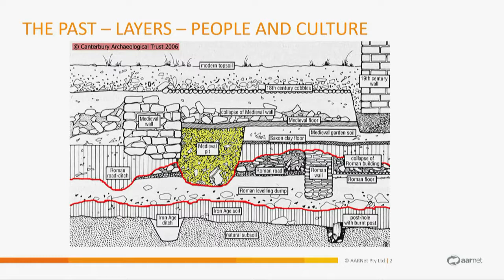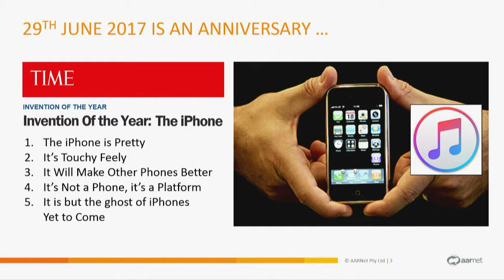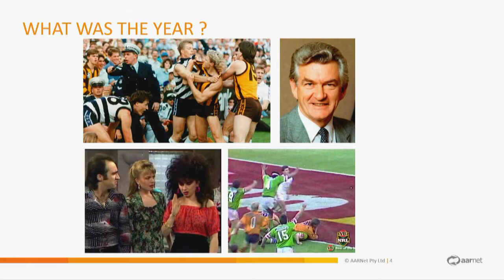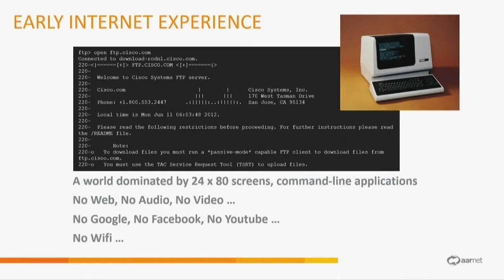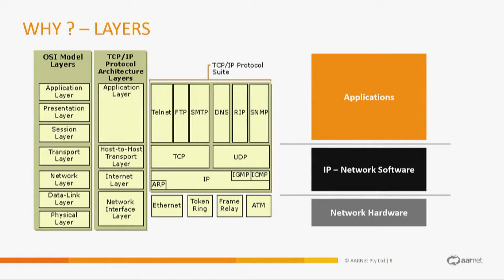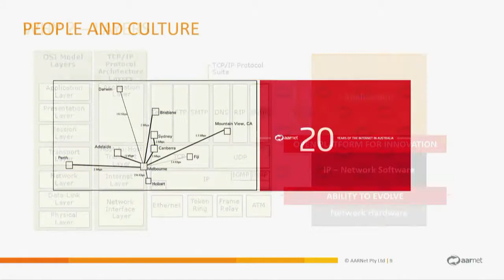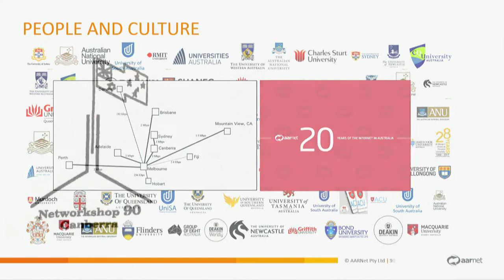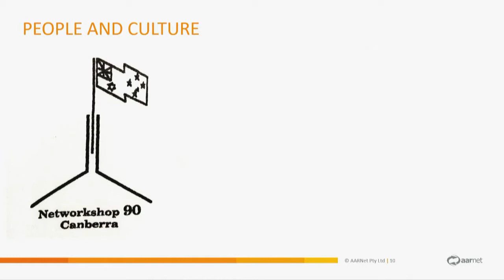Archaeology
AARNet Networkshop 2017 Presentation by Peter Elford, employee number 2 at AARNet back in the early days and currently Director, eResearch and Government Relations